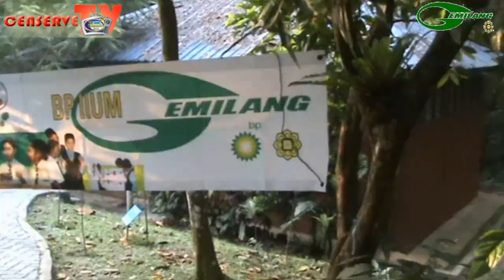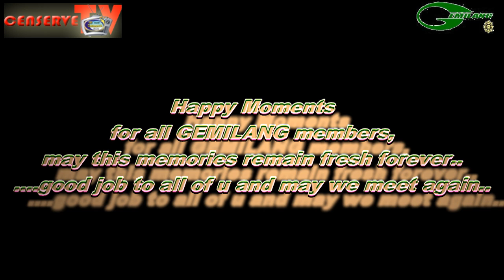SV:Rendevous Tribute Video 2011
SV (Special Video) , kali ini mengisahkan tentang perjuangan para mentor Gemilang, serta ceriat aktiviti mereka bersama adik-adik mereka!~ Saksikannya hanya di CENSERVE TV!